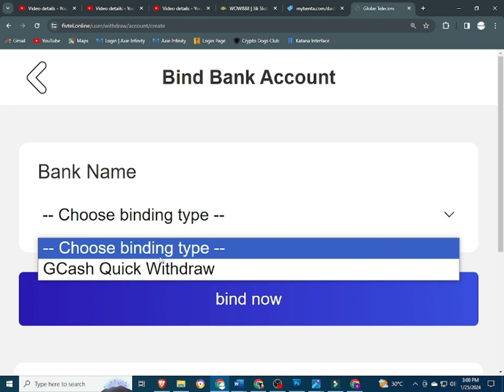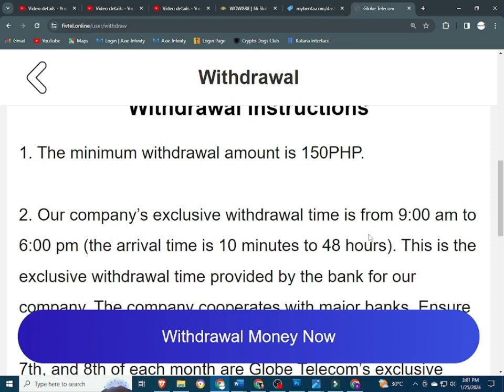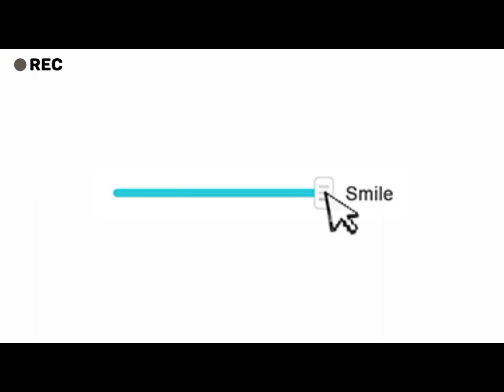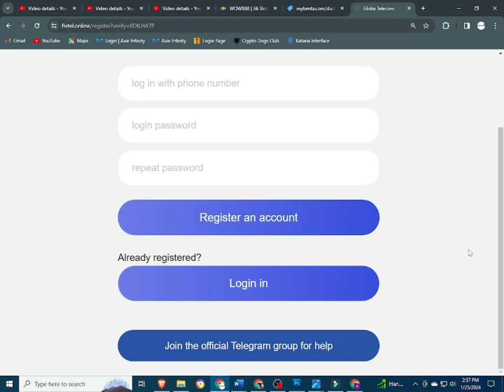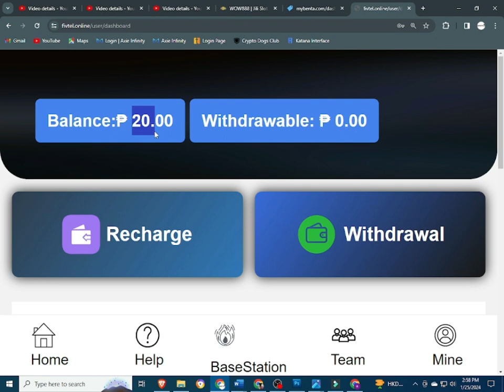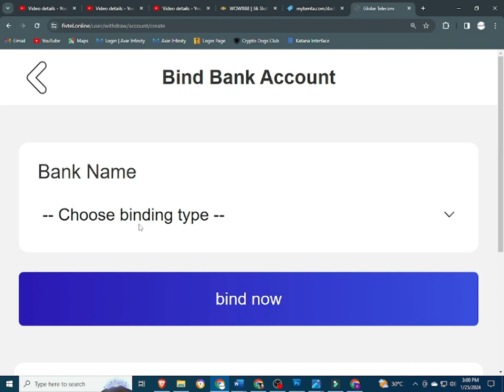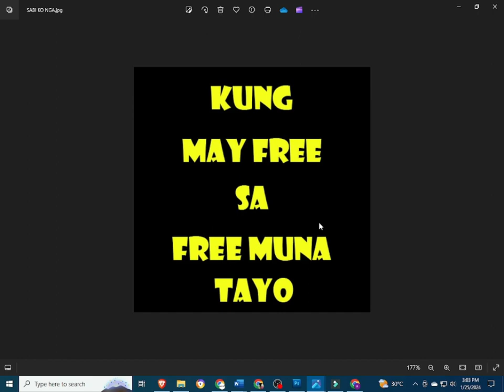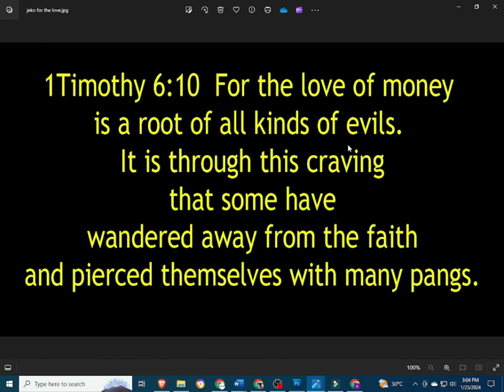GLOBE | GLOBE REVIEW | GLOBE APP | GLOBE WITHDRAW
INPUT THIS INVITATTION CODE FOR FREE 1000 COINS:
CUVCWT

INVITATION CODE:
42K2F6

PLEASE INPUT MY REFERRAL ID :
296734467